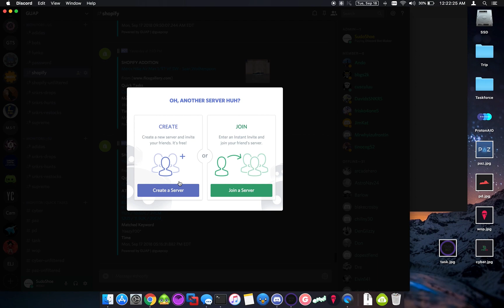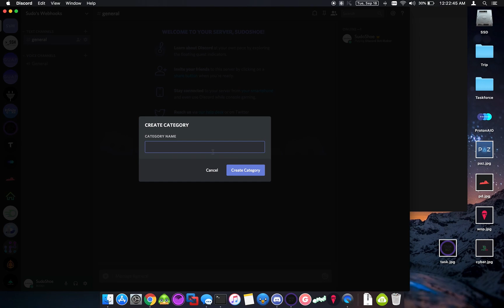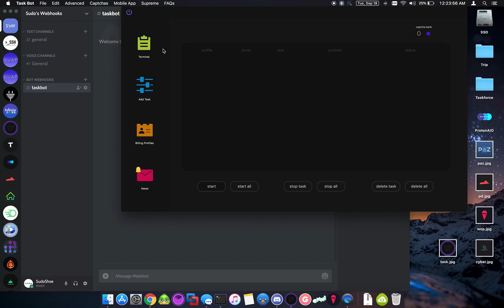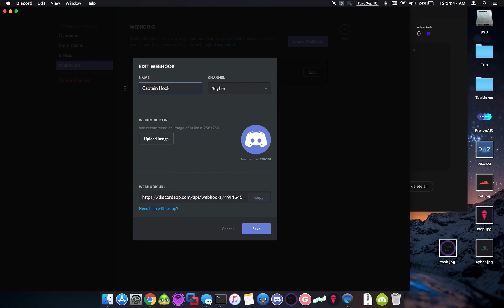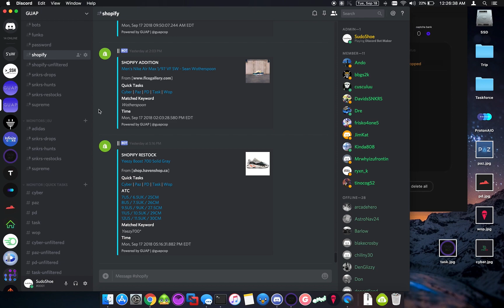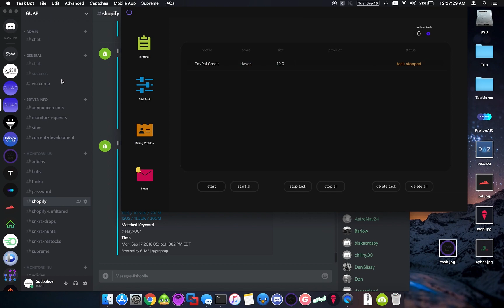TaskBot Webhook Setup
In this video I go over how to setup webhook support in TaskBot.